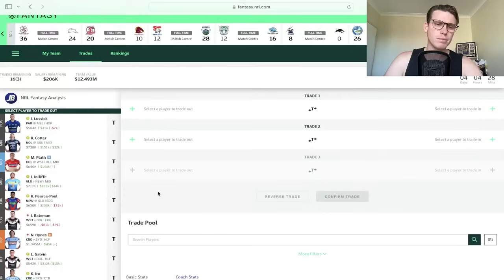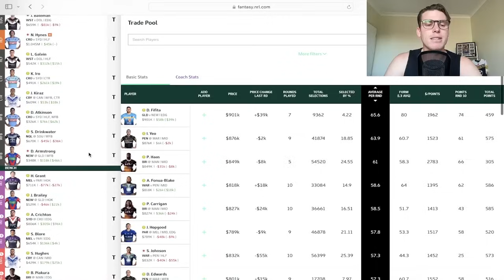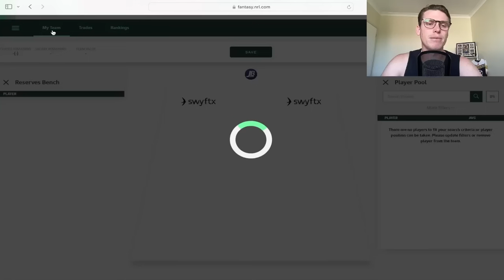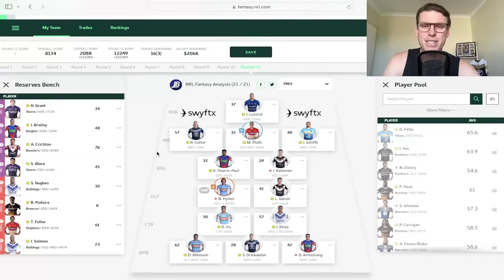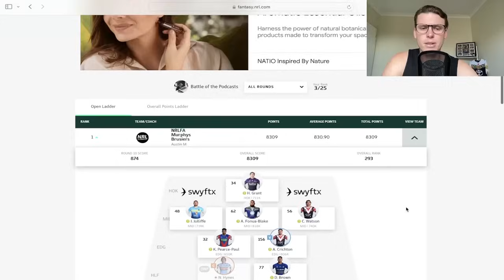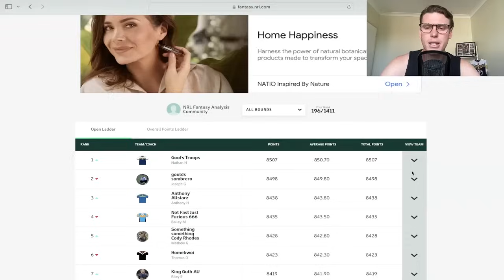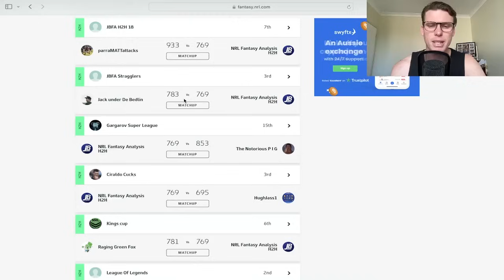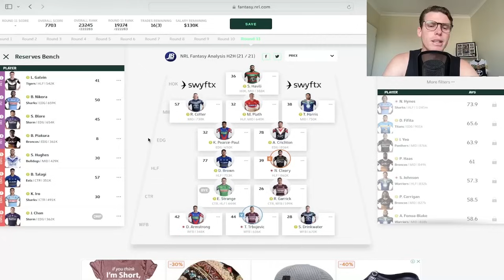Bad VC Luck, Injuries But Still Green Arrows Thankfully!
In this episode I go through the results for my Fantasy team from round 10 of the nrl!